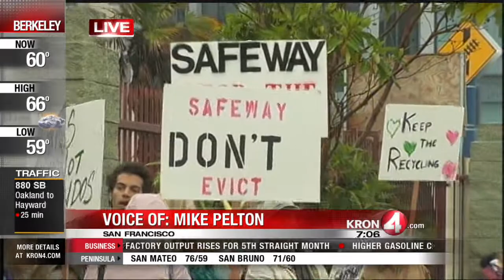Protesters Gather as Safeway Evicts Upper Market Recycling Center